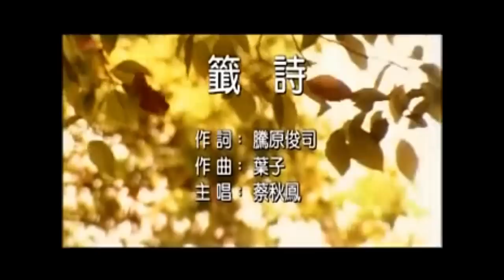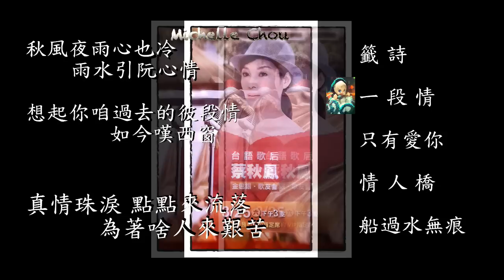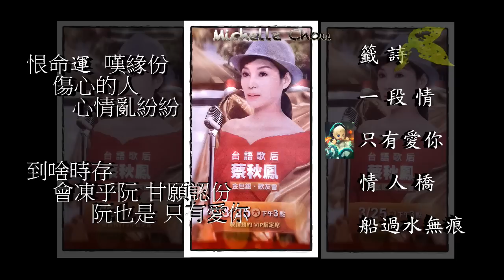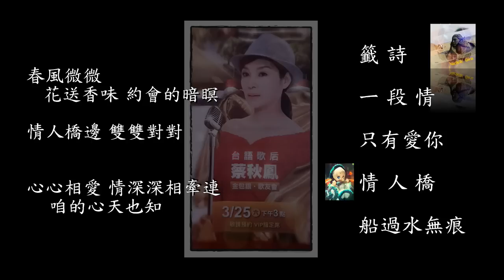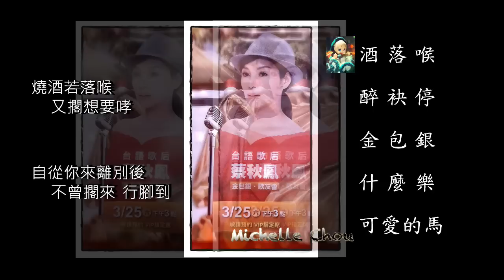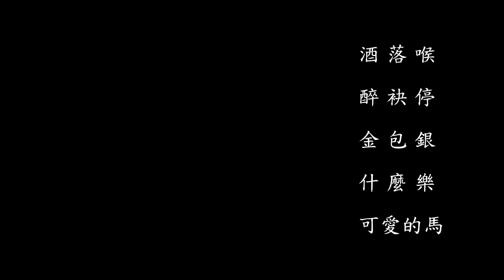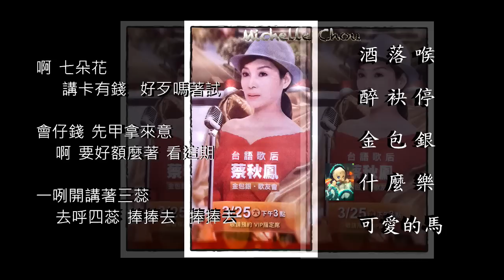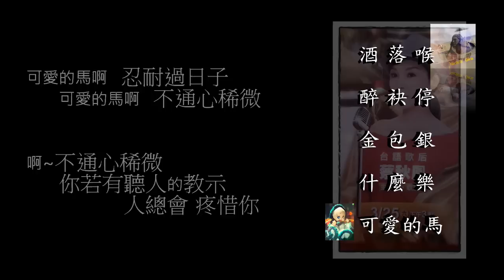蔡秋鳳苦情歌后/籤詩/ㄧ段情/只有愛你/情人橋/船過水無痕/酒落喉/醉袂停/金包銀/什麼樂/可愛的馬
本歌曲版權為苦情天后蔡秋鳳小姐及其唱片公司所有，圖片翻拍自由時報。此影片為私人影片請勿下載，如喜愛此­­歌曲，請購買正版。若有侵權事宜，請來信告知。
1.籤詩                      6.酒落喉
2.ㄧ段情                  7.醉袂停
3.只有愛你              8.金包銀
4.情人橋                  9.什麼樂
5.船過水無痕          10.可愛的馬